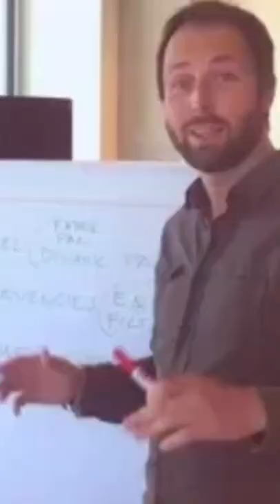kangaroo chuha|| wild life facts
Kangaroo rats, small mostly nocturnal rodents of genus Dipodomys, are native to arid areas of western North America. The common name derives from their bipedal form. They hop in a manner similar to the much larger kangaroo, but developed this mode of locomotion independently, like several other clades of rodents.